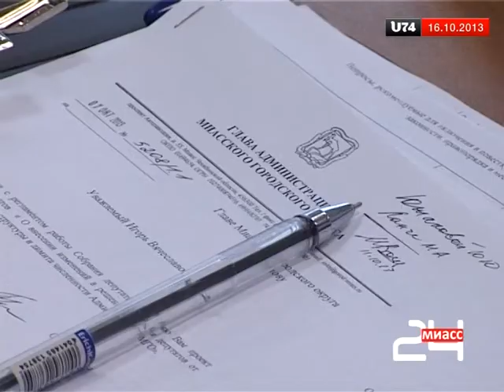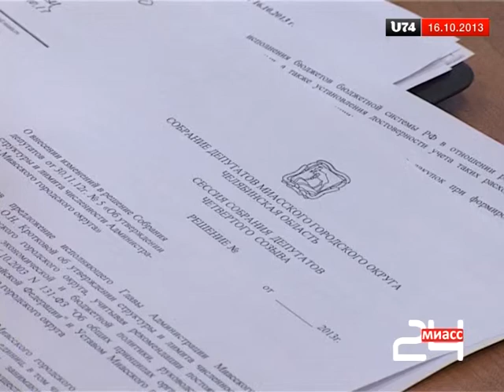Отчет о работе многофункционального центра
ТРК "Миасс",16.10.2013